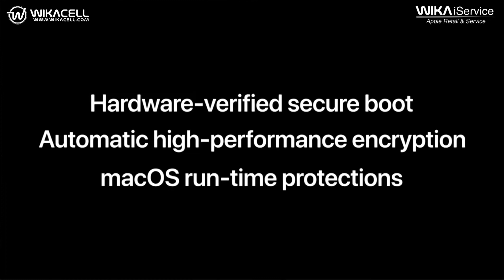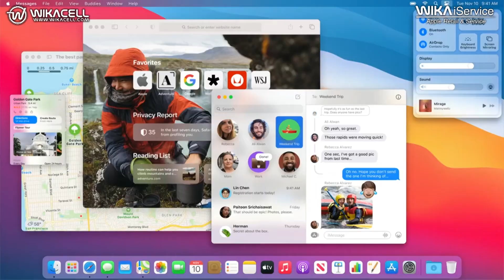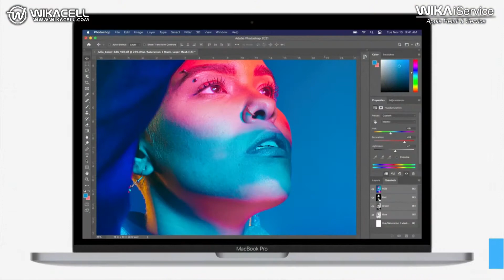Kekurangan Macbook !!!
Semua device pasti ada kekurangan dan kelebihanya, kali ini saya membahas tentang Macbook , Yuk simak videonya sampai selesai
Semoga Video ini  bermanfaat ya buat Sobat Wika
FOLLOW AKUN MEDIA SOCIAL Wikacell